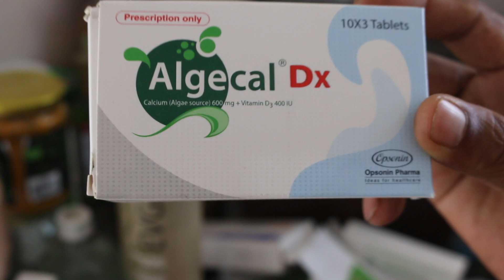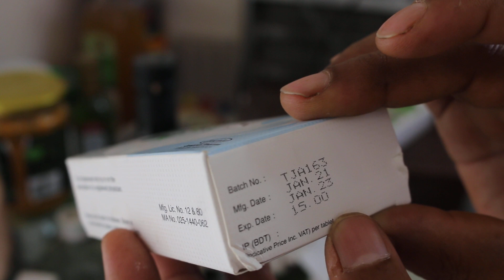Algecal DX Vitamin D3 & Calcium Algae source | Dr Jahangir Kabir & Dr Mujibur Rahman healthy Life